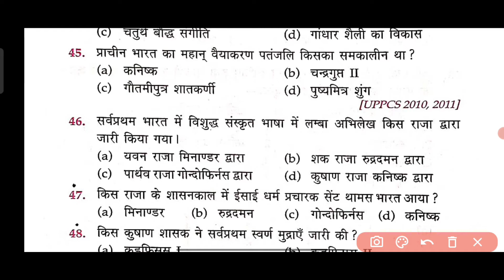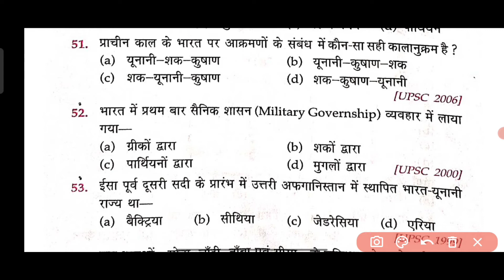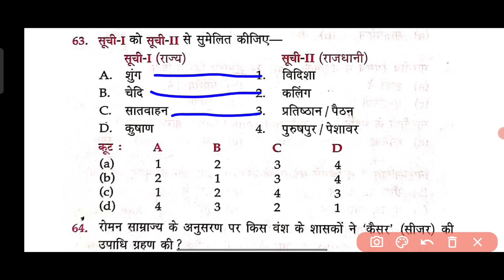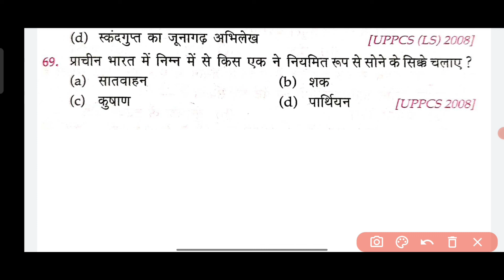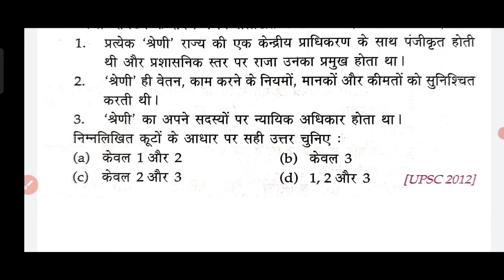Lucent objective in hindi part 6 || लुसेंट ऑब्जेक्टिव हिंदी पार्ट 6 || मास्टर वीडियो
# LUCENT objective hindi 2022
ALL GK GS HINDI official || , all GK GS Hindi official || , gkgs Hindi all
हेलो दोस्तो मैंने इस वीडियो में सभी प्रतियोगी परीक्षाओं के लिए  all GK GS ka video banaya Jo sabhi competitive exama ke liye hai
EX - ntps railway , ssc GD , Bihar daroga Bihar police , up daroga up police , jharkhand daroga jharkhand police  ,
All gk gs hindi
Gk railway
Railway gk
Ntpc railway
Gk trick
Trick gk
GD ssc Ldc ssc
Gk hindi
 THANS FOR WATCHING MY YOUTUBE CHANNEL - ALL GK GS HINDI official ।। All gk gs hindi official

Best gk in YouTube short trick gk
All gk gs find